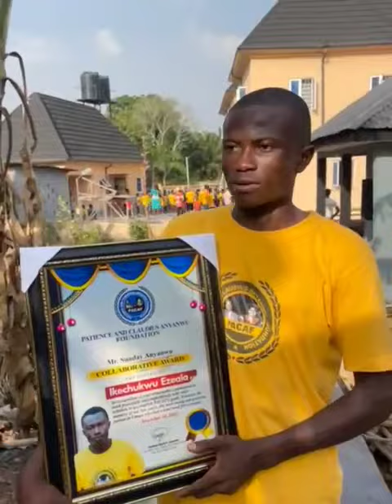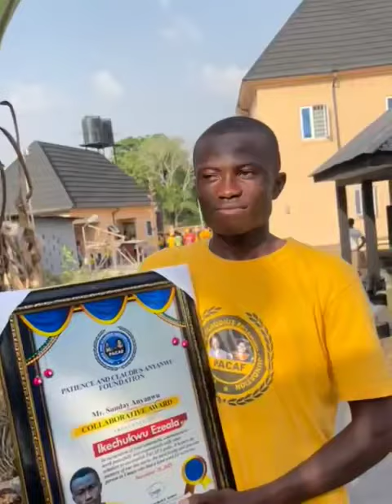PACAF COLLABORATIVE AWARD WINNER 2023